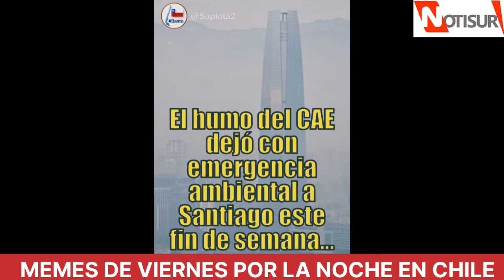Memes de viernes por la noche en Chile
La contingencia política.